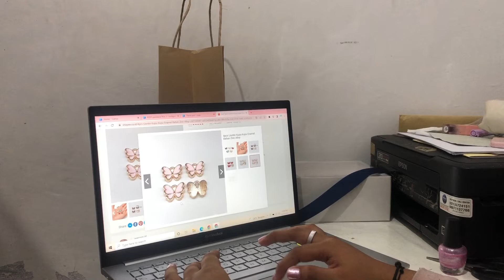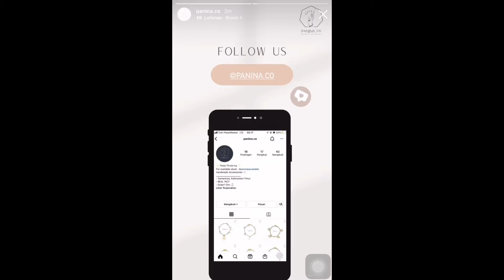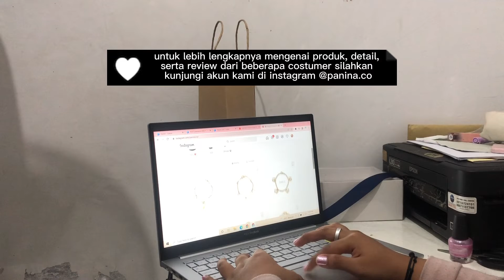"Panina.co" Produk Kewirausahaan Kelompok 3 B/2019 FKIP Biologi Universitas Mulawarman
Video ini merupakan proses dalam melakukan persiapan, produksi, hingga penjualan produk kami yaitu "panina.co Handmade Accessories" dan merupakan milik kelompok 3 kelas B/2019 yang beranggotakan:
1. Bintang Alfaen C. (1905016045)
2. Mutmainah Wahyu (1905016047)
3. Asy Syifa Qotrunnada (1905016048)
4. Abdul Gholib Mokotoloy (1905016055)
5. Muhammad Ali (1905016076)